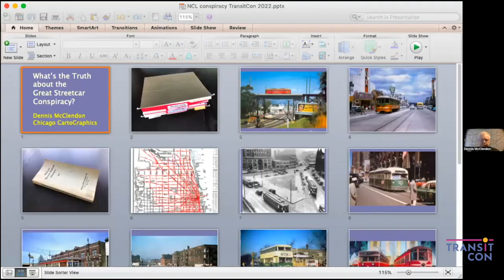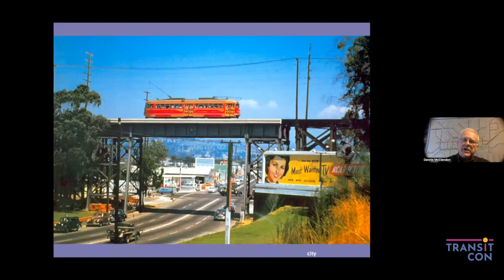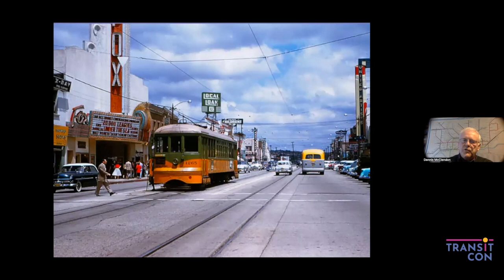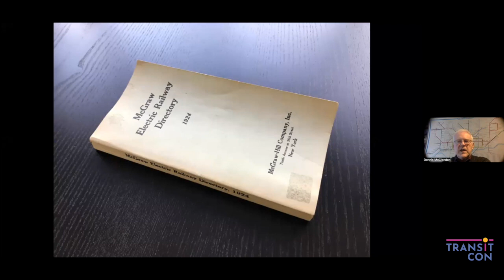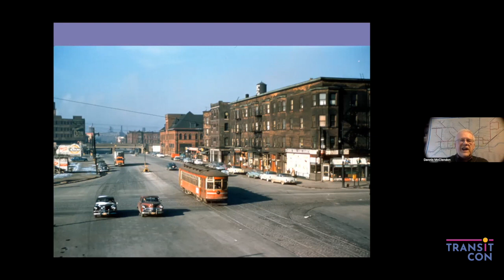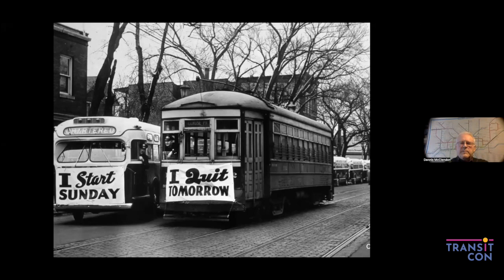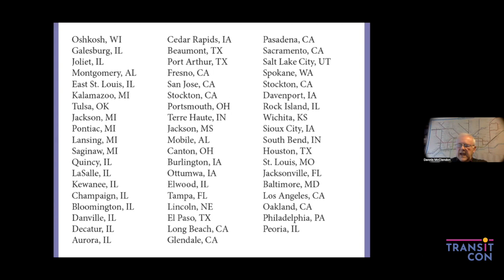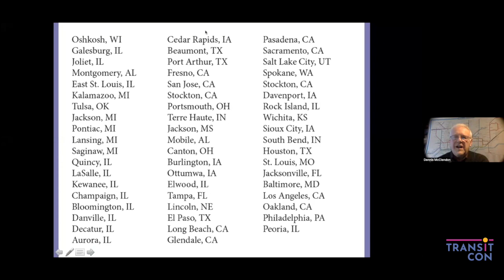What’s the truth about the Great Streetcar Conspiracy? - Dennis Mcclendon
Where does this urban myth come from, and why is it so persistent?  What really led to the decline of streetcars, not just in North America but around the world? Dennis McClendon has been researching this subject since the 1990s.